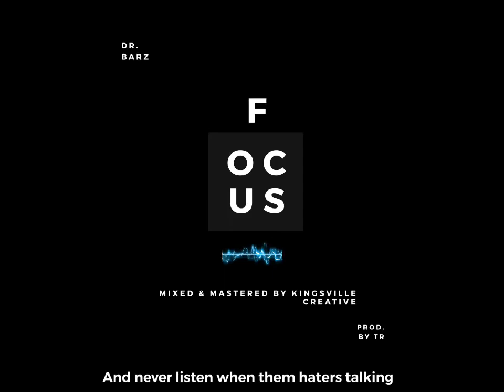Dr. Barz - Focus (Audio)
fanlink.to/DrBarzFocus